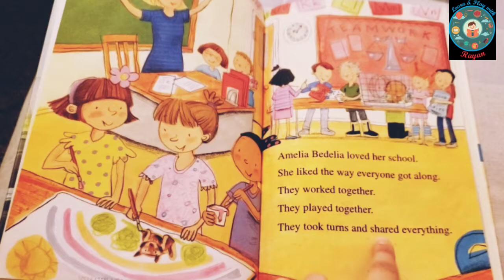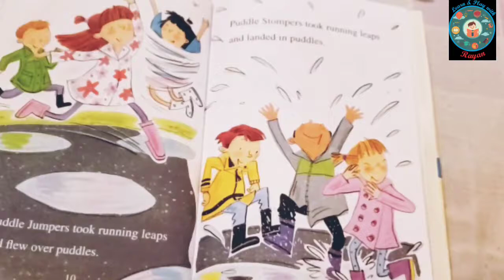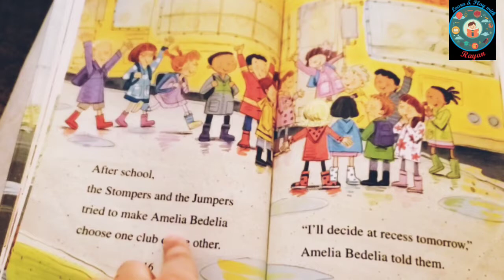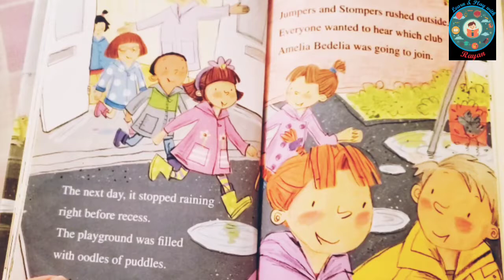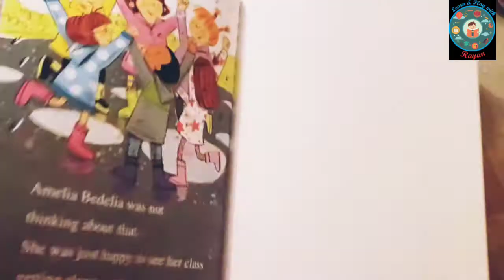Amelia Badelia joins the club story book by Herman parish| friends story book|Read by Mahgul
Learn to read with young Amelia Bedelia! Amelia Bedelia has been loved by readers for more than fifty years, and it turns out that her childhood is full of silly mix-ups, too!
Amelia Bedelia loves her school. Her whole class gets along—except when it rains. Then they split into two groups—the Puddle Jumpers and the Puddle Stompers. Both clubs ask Amelia Bedelia to join, but she doesn't want to choose between her friends. Oh, no! Luckily Amelia Bedelia finds a solution that makes a big splash with everyone. The childhood adventures of America's favorite housekeeper will keep newly independent readers laughing, reading, and expanding their vocabularies!
Amelia Bedelia Joins the Club is a Level 1 I Can Read book, which means it's perfect for children learning to sound out words and sentences.

Amelia Bedelia is in a pickle! Her class has split into two clubs—the Puddle Jumpers and the Puddle Stompers. Both clubs want Amelia Bedelia to join. What will she do?

Herman Parish was in the fourth grade when his aunt, Peggy Parish, wrote the first book about Amelia Bedelia. The author lives in Princeton, New Jersey.

Lynne Avril has illustrated all the stories about young Amelia Bedelia. The artist lives in Phoenix, Arizona.